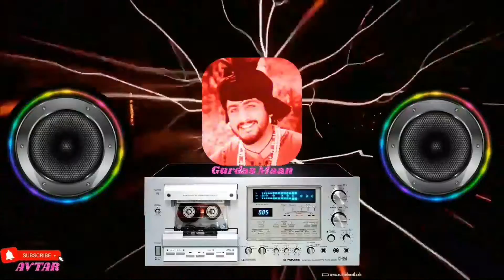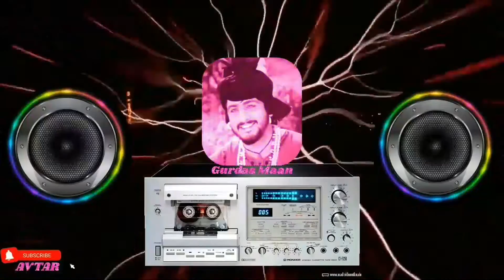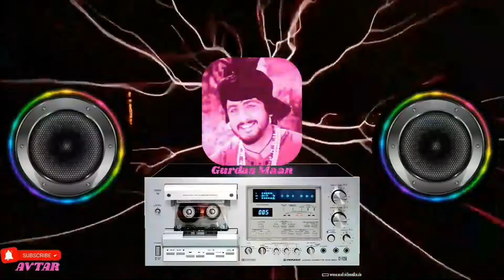tenu mangna na aave - Gurdas Maan